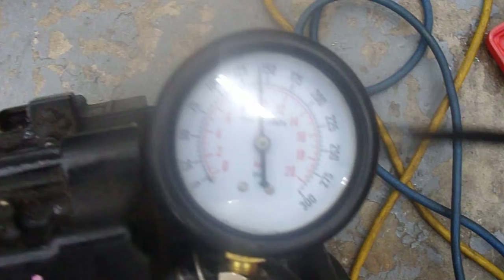(2014) KAWASAKI EX300 NINJA MOTOR AND PARTS FOR SALE ON EBAY